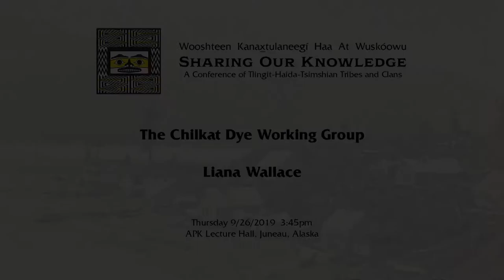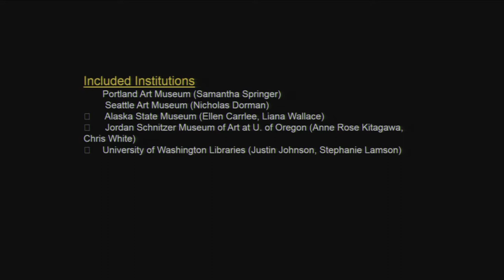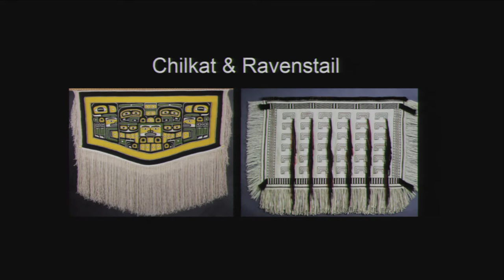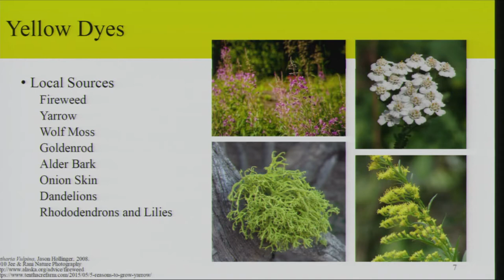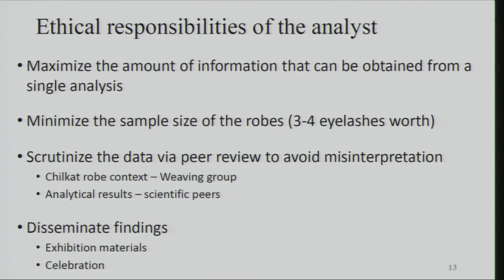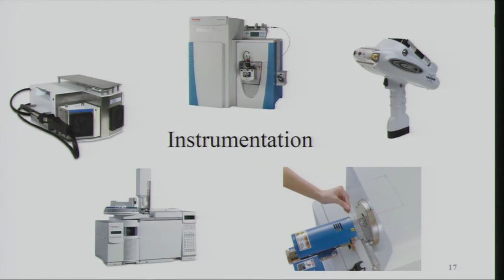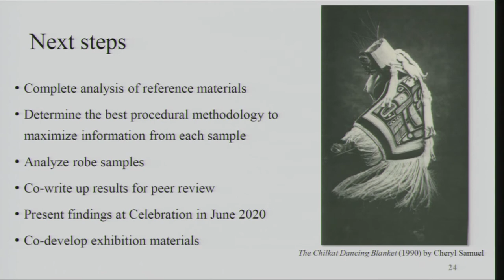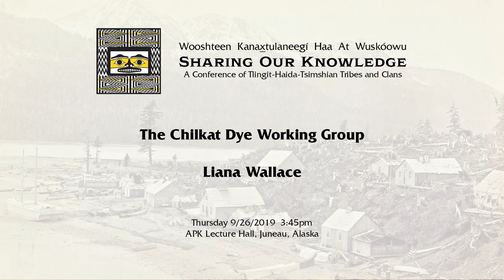SOK 2019 13: The Chilkat Dye Working Group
The Chilkat Dye Working Group
Liana Wallace
9/26/2019 3:45pm (3B)
APK Lecture Hall, Juneau, Alaska